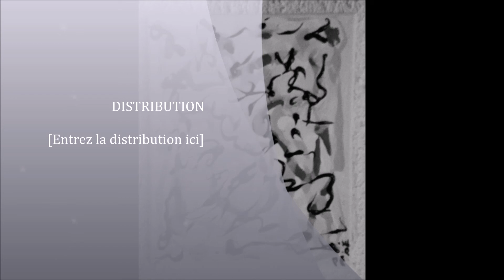plakdegoudron flag distorted créer en 2017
all mixe up
fusion elektro
PLAKDEGOUDRON